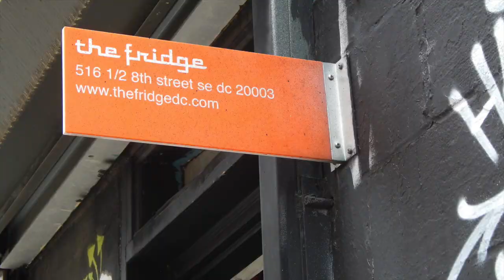The C Squared Experience Recap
This video is about The C Squared Experience Recap. It was such great workshop; I can't wait to host the next one.

This channel is a great way for viewers to learn quick makeup tips and techniques for their everyday makeup looks, while learning how to develop Character & Confidence in their lives.